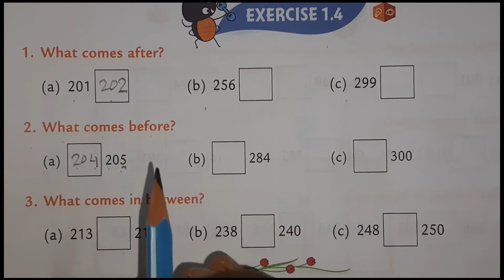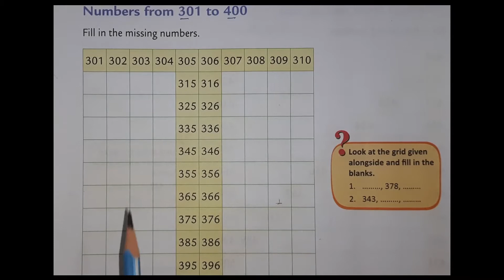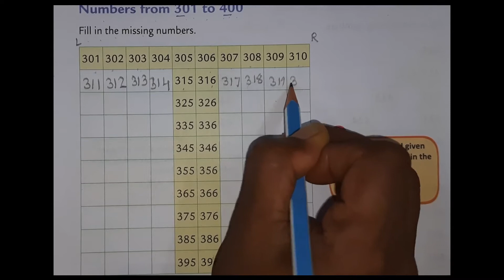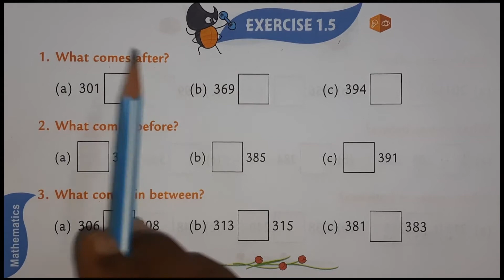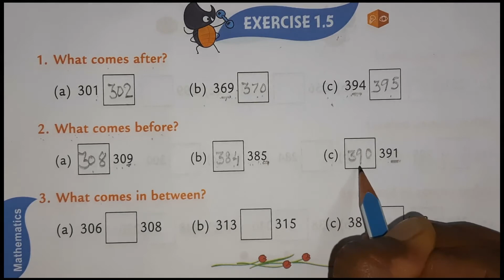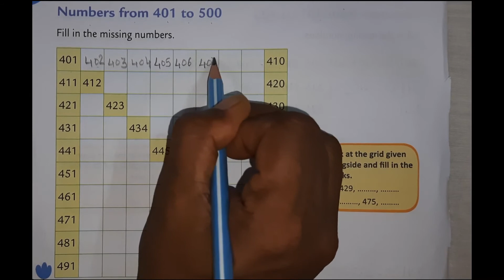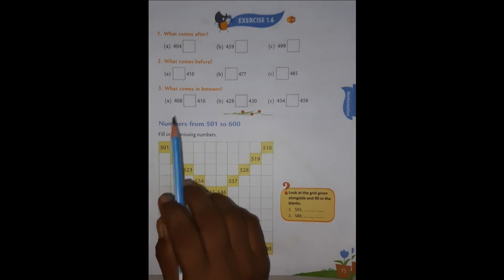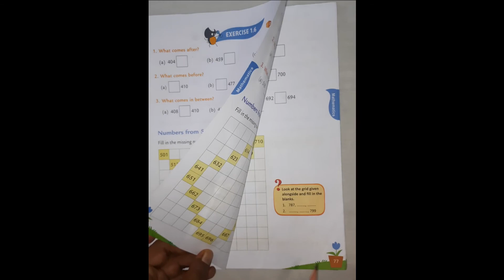MDN Future School - Grade 2 | Mathematics Video 3 | Chapter 1 | Numbers upto 1,000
Exercise 1.4 to 1.10(23/04/2021)